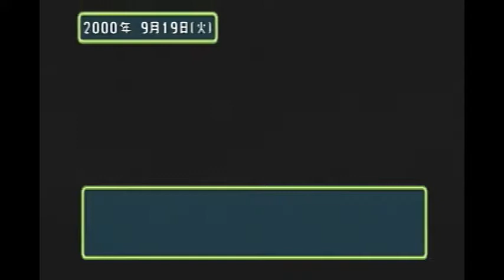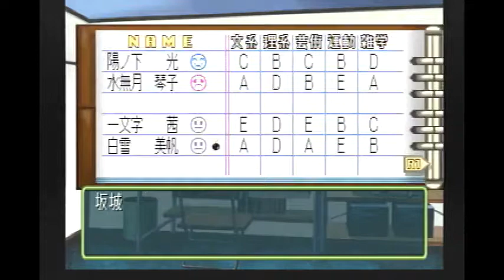＃19 今度は11人同時攻略を目指す【ときメモ2】「ライスゲームズ」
頑張れ俺！！